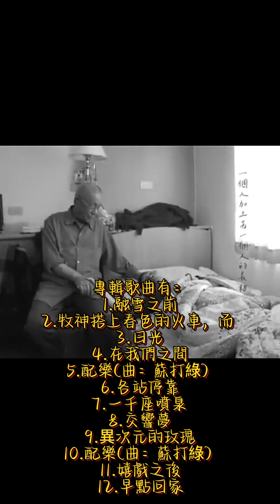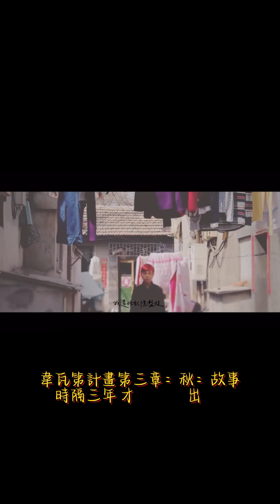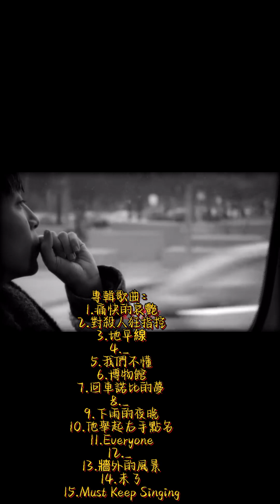蘇打綠sodagreen-「韋瓦第計畫復刻」-宣傳（自製的喔！）